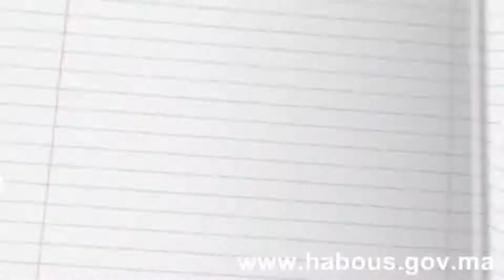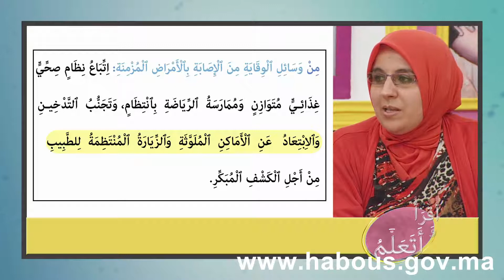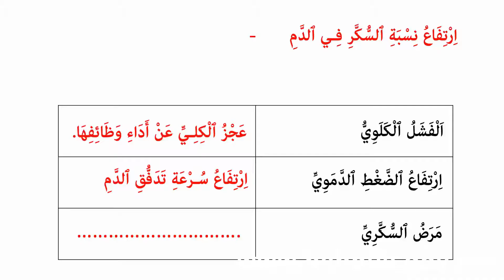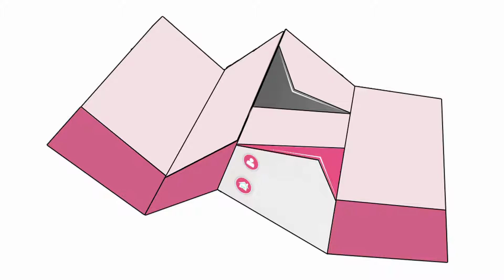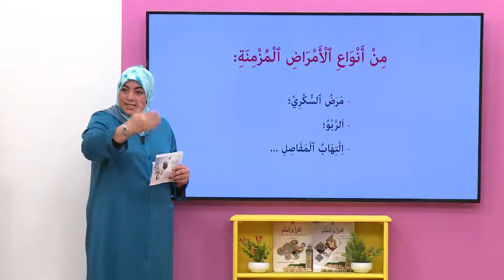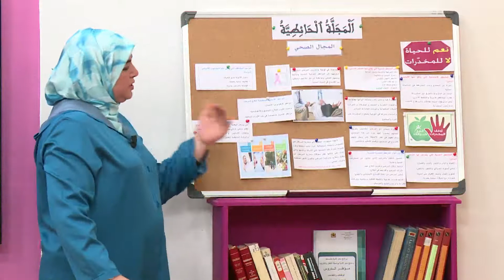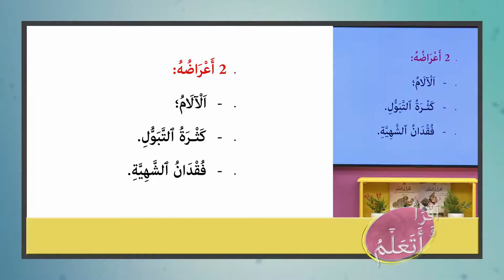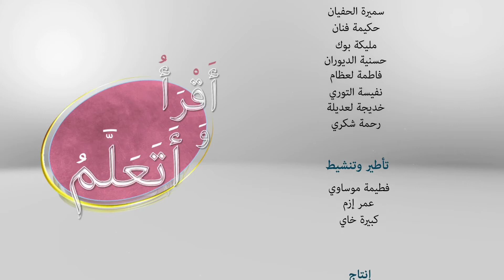د. 422 القراءة التأهيلية للتعلم مدى الحياة، الحلقة62، الأمراض المزمنة 3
الدرس 422 من دروس محو الأمية، المستوى الثاني، القراءة التأهيلية للتعلم مدى الحياة، الحلقة 62، الأمراض المزمنة